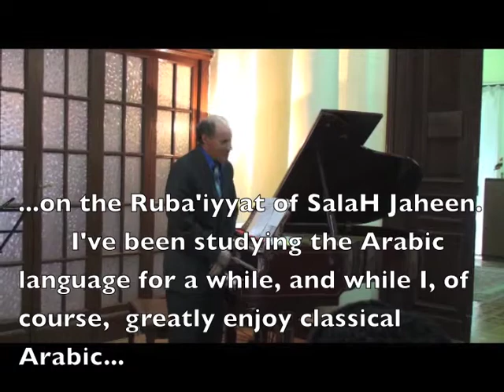Music for Salah Jaheen's quatrain, "Made of Clay"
Dr. David Marcus improvises at the piano, on a short poem by Egyptian poet Salah Jaheen. Piano Recital, Music Teachers' College, Cairo, Egypt, December 2010